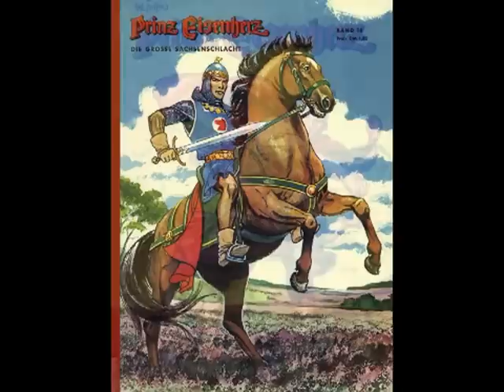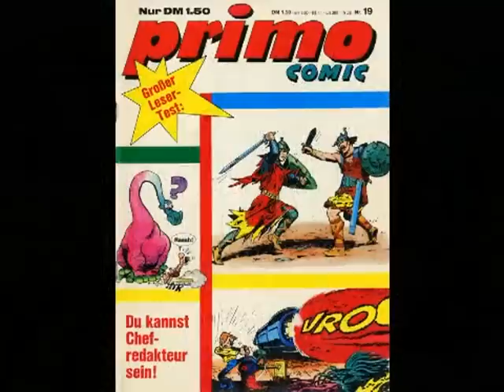EISENHERZ!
A tribute to Hal Foster and his great creation PRINCE VALIANT (known as "Prinz Eisenherz" here).
Sadly audio-swapped immediately...